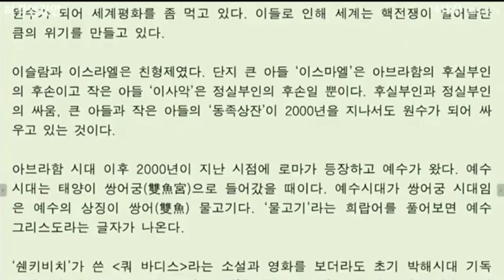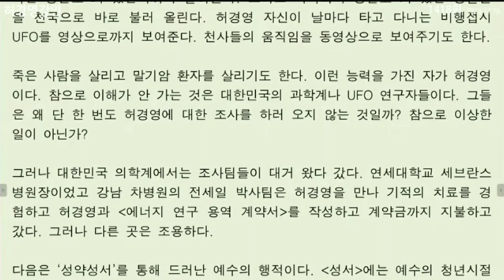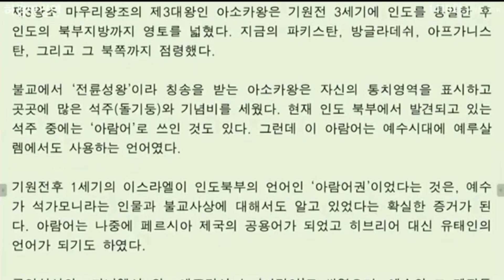(335)그는 '라마가경'의 재림예수(1)